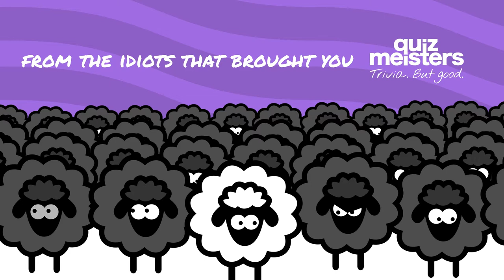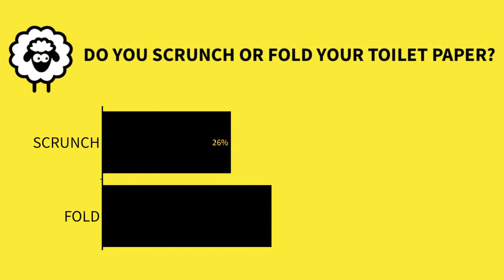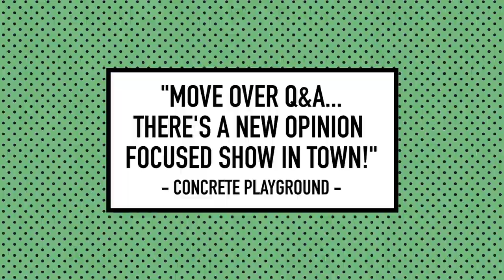The Sheepoll Show - What is it all about?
The Sheepoll Show is a ridiculously entertaining anti-trivia polling game show for pubs and bars. Instead of asking trivia questions with definite answers, we ask subjective and opinion based questions in a comedy-fueled, interactive, weekly gaming experience.

Screw finding out who can name the most capital cities, The Sheepoll Show works out who is the most average person in the room, our White Sheep, and who is the unique freak, The Black Sheep. With slick app integration and heaps of audience interaction, The Sheepoll Show is paving a new wave and standard in live entertainment. Keep in the loop by following the usual social media with the handle @thesheepollshow.